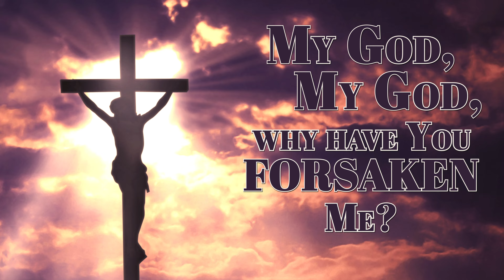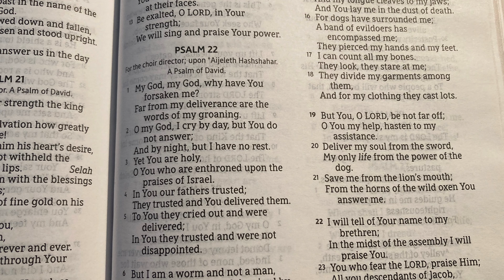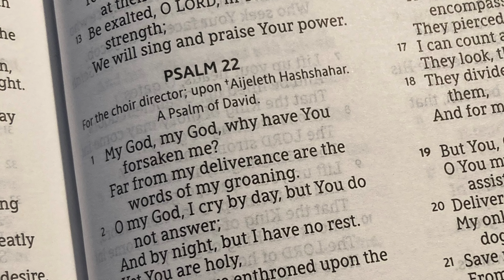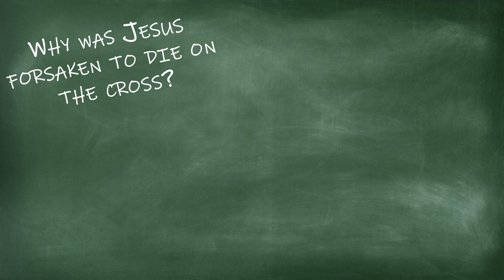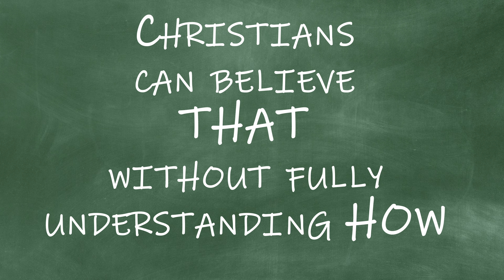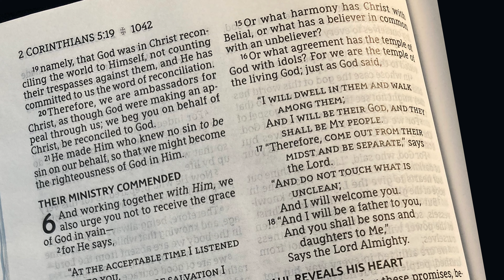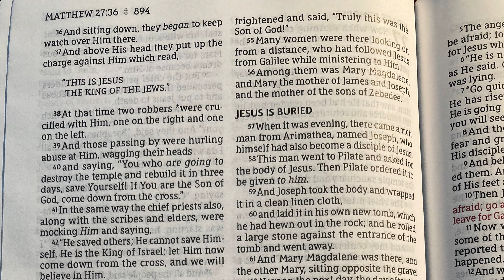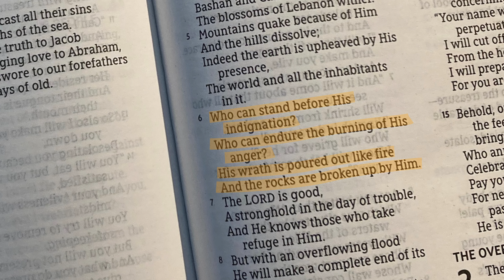Why Was Jesus Forsaken on the Cross? Abandoned By God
ARTICLES:
Why Did Jesus Feel Abandoned? Forsaken By God

In Matthew 27:46 and Mark 15:34, we read of Jesus saying as He is dying on the cross, “My God, My God, why have You forsaken Me.”

Jesus is quoting the beginning of Psalm 22 and using this moment from the cross to proclaim truth about what is happening in the moment.

If you read that psalm in its entirety, you’ll see that it expresses hope that the psalmist will not be forsaken forever. Some conclude from the rest of the psalm that Jesus is teaching from the cross that He was not actually being forsaken.

However, it’s important to note that the text does not say, “My God, My God, why does it seem like You have forsaken Me, even though you really haven’t?”

When we move beyond the surface, beyond the physical and visible, we enter into the more controversial aspect of this discussion. It’s often framed the same, but it really is a different question.

The surface question is why? Why was Jesus forsaken to die on the cross? Was it evidence that God was displeased with Him or because He was a sinner and a blasphemer? We’ve answered No, it was the opposite. It was because this was the predetermined plan and only Christ could accomplish the task. He was who He claimed to be, and He willingly came to die in fulfillment of the Scriptures and was going to rise again the third day to demonstrate with power this victory.

The secondary question, the deeper question, is not really why, but What or even How? What was the nature of Christ being “forsaken” and how could this be? Are there deeper spiritual realities beyond the physical abandonment to die on the cross? Was Jesus forsaken spiritually by the Father in addition to the physical death He suffered?

These questions are admittedly more difficult. That’s why they are more controversial. To offer an answer to these questions, we have to rely on what other passages tell us and try our best to piece them together. Since not all Christians agree on how these other passages should be taken together, well, that’s why we see controversy and disagreement.

I understand that others come to different conclusions than I do. That’s okay. We don’t always need to know “how” to be confident “that” – that is, Christians can be confident that whatever happened on the cross was sufficient and necessary for our salvation. We can know that fact, without fully agreeing on how. That’s the same as knowing that your car works and can take you places, without necessarily knowing all the intricacies of the “how” of the internal combustion engine. It works whether we understand it or not.

So, What really happened on the cross?

As Jesus hung on the cross, as He became sin and bore our sins and the penalty for these sins in His flesh, He stood before the wrath of God and the burning of His anger and took the fullness of the curse upon Himself. After Jesus yielded up His spirit, we see the physical effects of the dissipating wrath of God because it was finished.

While I understand that some object to Jesus drinking the full cup of the wrath of God on the cross, we must acknowledge that the Scriptures do clearly teach that Jesus came to rescue us from sin, death, and wrath. As Jesus became sin, he died in the flesh under the wrath and curse of God, so that He could rise again in victory over all of it. So, we who take refuge in Christ can be sure that He is an able and capable Savior!

So, Why was Jesus Forsaken on the Cross? The simplest answer is so that all who trust in Him can have their sins forgiven and be accepted by God in Christ. While some may argue and disagree on exactly how this is possible, or what precisely happened when Jesus was forsaken unto death on the cross, we can trust in Jesus because He demonstrated His victory with power by His resurrection from the dead.

Turn to him, all you ends of the earth. Find life and peace with God through faith in the Messiah, Jesus the Christ.

Get equipped. Obey your King. Glorify your God.